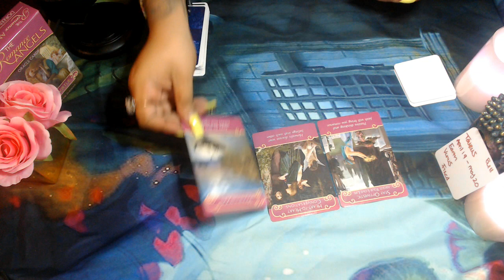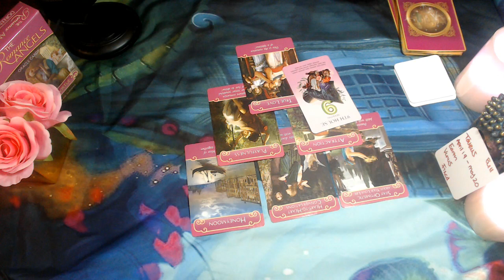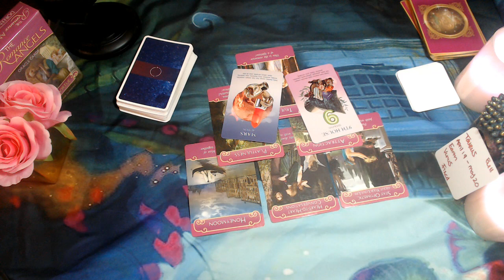TAURUS LOVE AUGUST READING 2020 "EXCITEMENT IN RELATIONSHIP"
3 Card Reading
30 Min Reading
1 Hr Reading